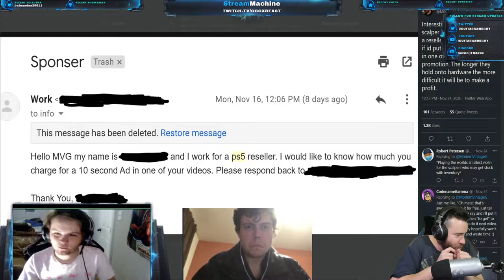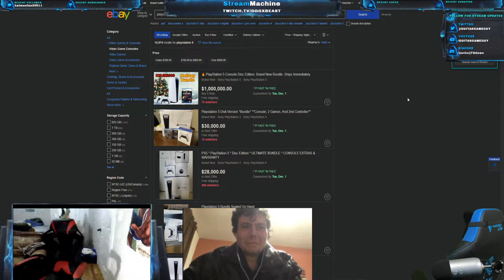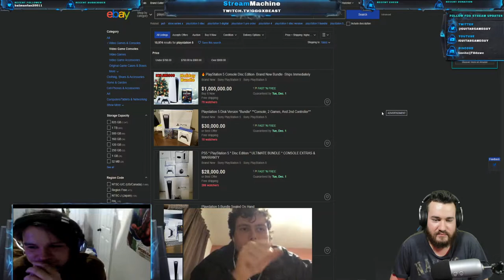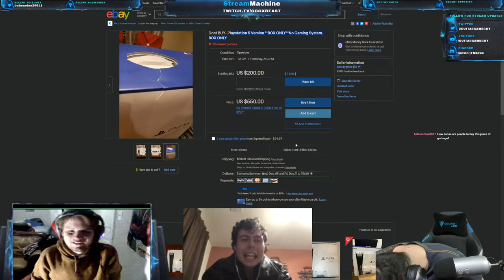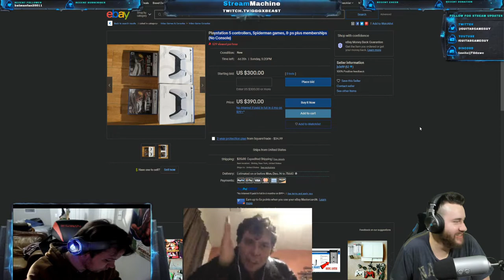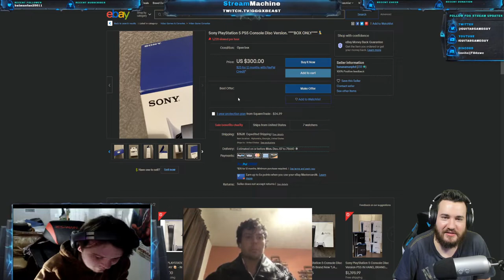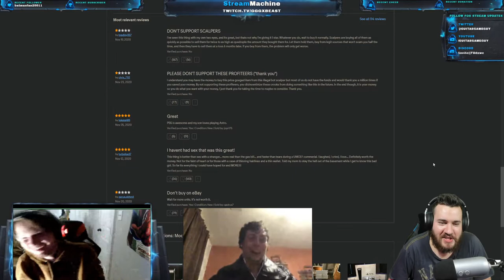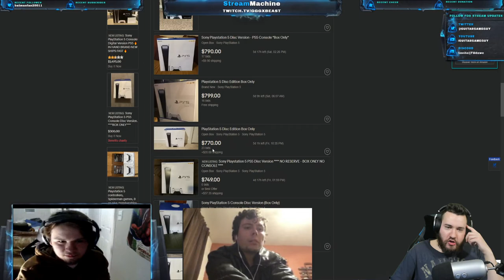PS5 Scalpers Are OUT OF CONTROL!